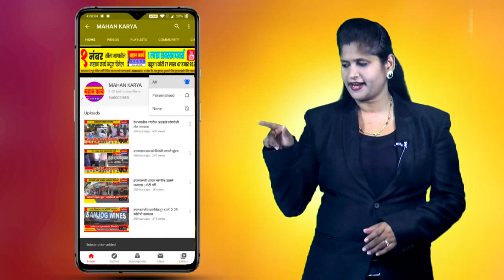संख येथे कोरोनाच्या पार्श्‍वभूमीवर बैठक, ग्रामपंचायत व उमदी पोलिसांच्यावतीने सुचना